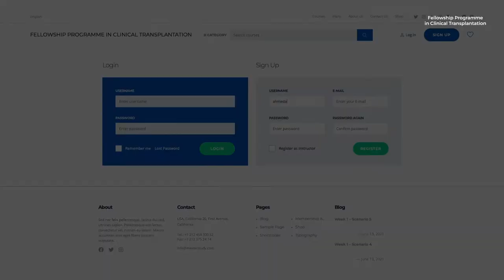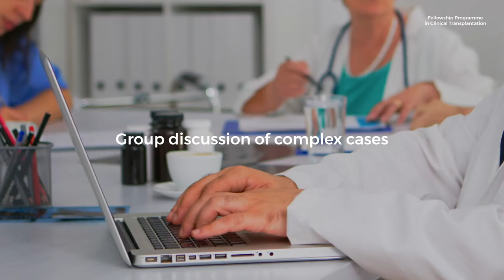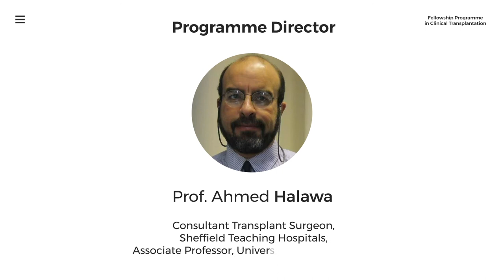Fellowship Programme Launch